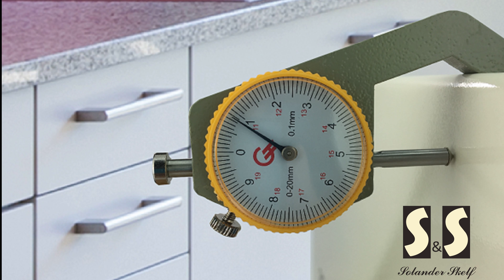Solander Skelf Bread Box with Cutting Board Lid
HIGH CAPACITY FITS 2 LOAF - Measures 13 by 7 by 9.8 inches which our farmhouse Breadbox a spacious interior to store oversized loaves, baguettes, bread rolls, buns, a loaf of bread, bagels, and cupcake etc.
CONVENIENT DESIGN - The bamboo lid that doubles as a serving board or cutting board for slicing, which will not warp, slide or dull knives. Side handles design is easy to grip and move, prevent slippery.
PREMIUM QUALITY - Made of durable powder-coated steel that is resistant to fall and anti-rust enough to keep food clean. BPA-free, safe for your family.
VINTAGE LOOK- A soft winter white color match a black Bread picture and show a retro-inspired design that will give your kitchen a chic, vibrant aura. We know how important to find a enjoyment at our home means to us, even a small item. And especially about food - everyday we need, BPA free.
EASY to CLEAN - The smooth surface of breadbox will not stick bread. Hand washing or wipe made it easy care. Tips: The lid is made of natural bamboo, please dry in the shade and avoid exposure.